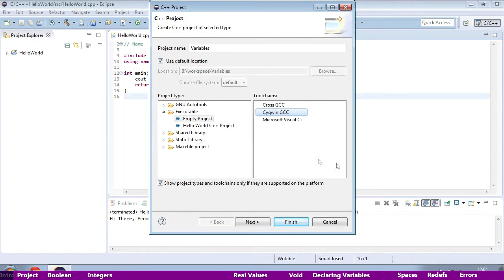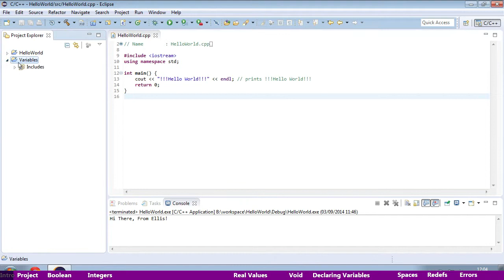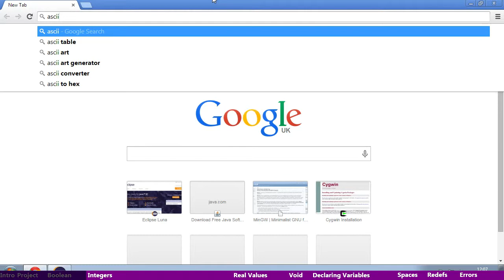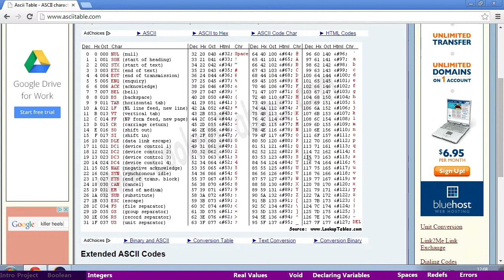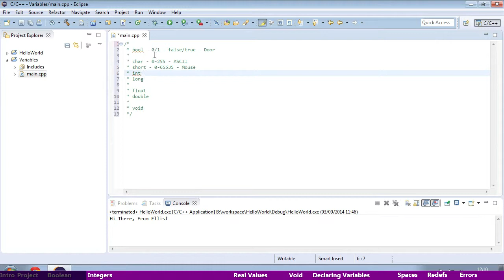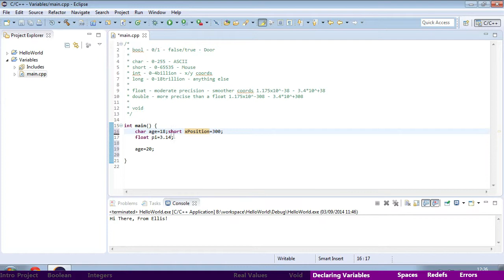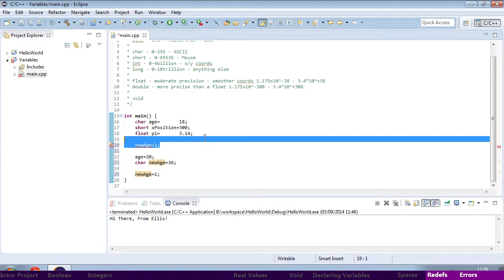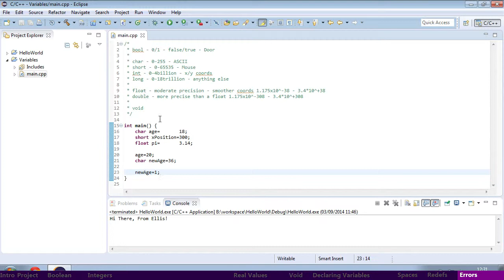C++ Game Programming Tutorials: 2.0: Data types and Variables